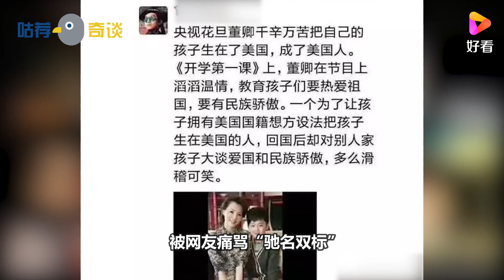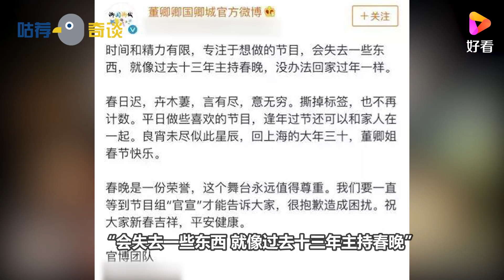她是“央视一姐”，却在留下8个字后告别春晚，如今过得怎么样？